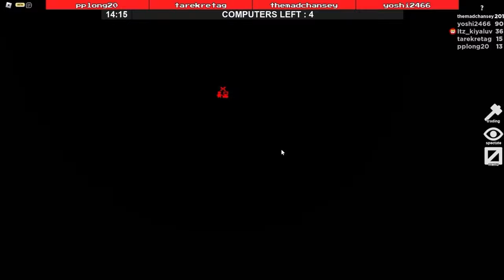ROBLOX Flee the Facility FUNNY TROLLING!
This video is of the Roblox game Flee The Facility in which you have to survive and escape a beast with a hammer. I really appreciate any support!
RUN, HIDE, ESCAPE! Run from the beast, unlock the exits, and flee the facility! This game runs well on phones, tablets, PC, and Xbox.